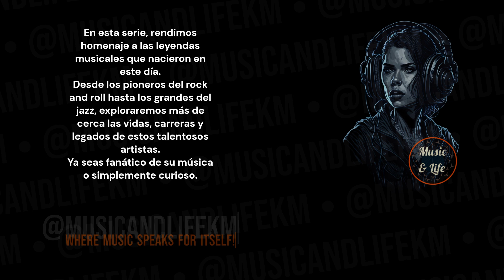GERI HALLIWELL Born on Aug 06 I 💃🏽🎶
Sneak Peek:
Geri Halliwell, born in 1972, is a British pop singer best known as one of the members of the iconic girl group, the Spice Girls. With her vibrant personality and powerful vocals, she played a significant role in the group's global success...(Check out the full video!).

Timecodes
0:00 Start
0:01 Intro (Let's get started!)
0:05 H Bday!
0:09 Geri Halliwell's Birthday and Profession + Short Profile
0:15 Geri Halliwell's Sneak Peek
0:34 Geri Halliwell's Main Profile
3:02 @musicandlifekm
3:42 Outro

PD.

Karlos M.